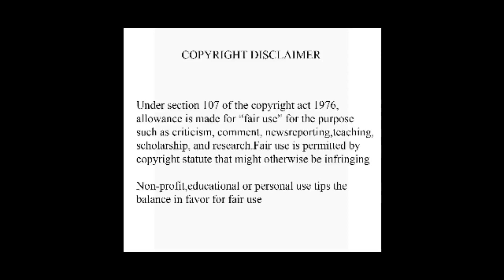cute entry of samantha 😍 😍 😍whatsapp status💘 💘 💘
Status app:
whatsapp status,

Type of status songs:-
love songs
feeling songs
sad songs
kuthu songs
melody songs
fast songs
slow songs

Language songs:-
tamil songs
telugu songs
malayam songs
hindi songs
english songs

Category              Entertainment